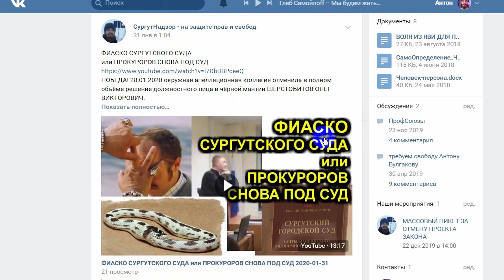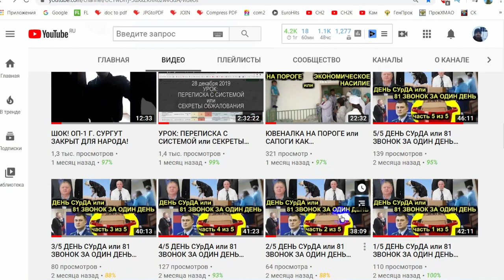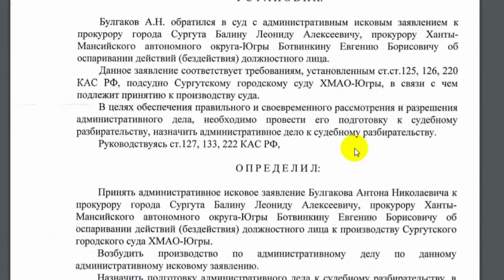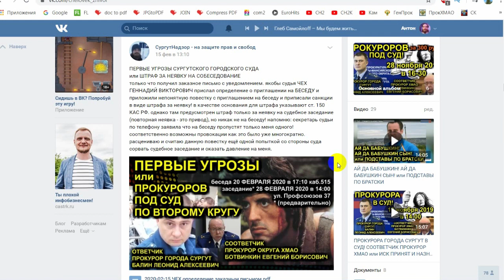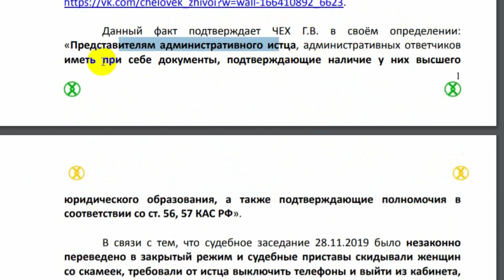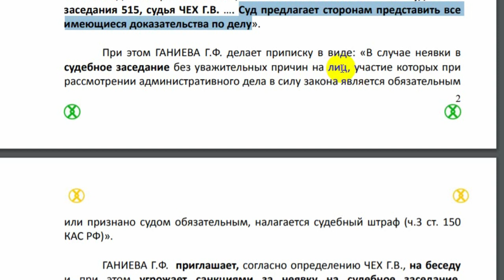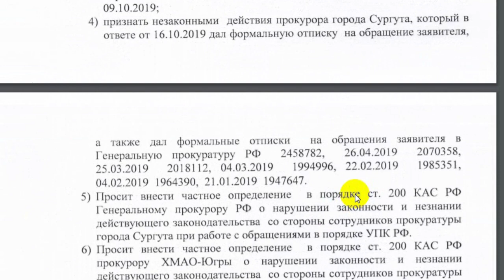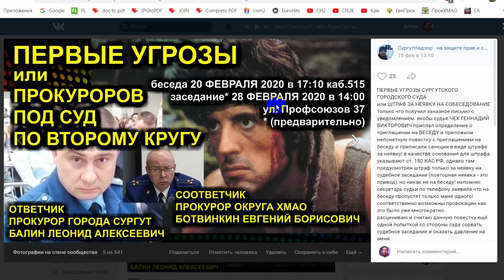ПЕРВЫЕ УГРОЗЫ или ПРОКУРОРОВ ПОД СУД ПО ВТОРОМУ КРУГУ 2020-02-18 Сургут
якобы судья ЧЕХ ГЕННАДИЙ ВИКТОРОВИЧ прислал определение о приглашении на БЕСЕДУ и приложили непонятную повестку с приглашением на беседу и приписали санкции в виде штрафа за неявку! в качестве основания для штрафа указывают ст. 150 КАС РФ. однако там предусмотрен штраф только за неявку на судебное заседание (повторная неявка - это привод), но никак не на беседу! напомню: секретарь судьи по телефону заявила что на беседу пропустят только меня одного! соответственно возможны провокации как это было уже многократно. расцениваю и считаю данную повестку ещё одной попыткой со стороны суда сорвать судебное заседание и оказать давление на меня.

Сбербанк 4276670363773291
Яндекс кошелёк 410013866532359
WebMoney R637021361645